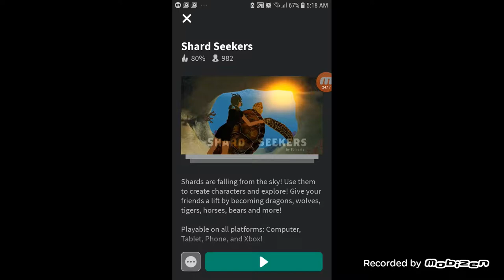ROBLOX SHARD SEEKER PLAYED BY A 6 YEARS OLD KIDDO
It is quite hard to understand the goal of this game. Not very recommended for you guys, it's not that fun to play